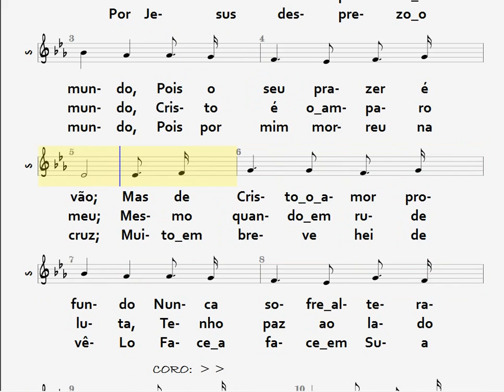125- POR JESUS DESPREZO O MUNDO - SOPRANO